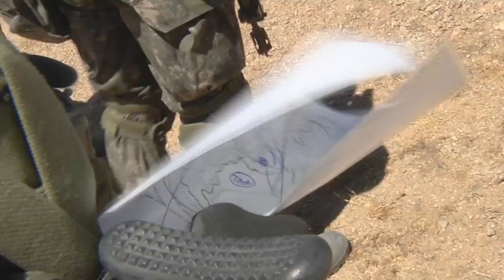NTC ROK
Fort Irwin's National Training Center hosted soldiers from the Republic of Korea, who took part in training rotation 14 dash 08, with Soldiers of the Second Infantry Division. Gail McCabe has more in this report.